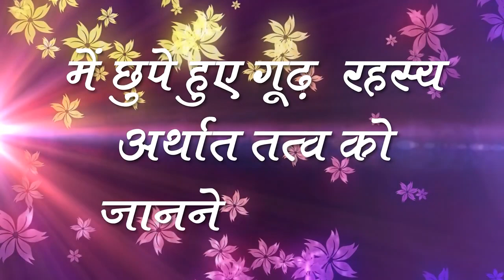1997's Satsangs of Sant Rampal Ji | 28 March to 2 April 1997 | Episode- 16 | SATLOK ASHRAM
1997's Satsangs of Sant Rampal Ji | 28 March to 2 April 1997 | Episode- 16 | SATLOK ASHRAM |  Satguru Sandesh

संत रामपाल जी महाराज जी से नाम दीक्षा प्राप्त करने के लिए या अपने नजदीकी नाम दीक्षा केंद्र का पता करने के लिए ये फॉर्म भरें -

अथवा निम्न नंबरों पर काल करके पता कर सकते हैं -

पढ़िए पवित्र पुस्तक "ज्ञान गंगा" और "जीने की राह" निःशुल्क,
हमारी वेबसाइट से डाउनलोड करें -

अथवा "जीने की राह" या "ज्ञान गंगा" में से कोई एक पुस्तक निःशुल्क घर मगवा सकते हैं।

जगतगुरु तत्वदर्शी संत रामपाल जी महाराज
~ ( Spiritual Leader Saint Rampal Ji )

~ आध्यात्मिक जानकारी के लिए आप संत रामपाल जी महाराज जी के मंगलमय प्रवचन सुनिए। संत रामपाल जी महाराज YOUTUBE चैनल पर प्रतिदिन 7:30-8.30 बजे। संत रामपाल जी महाराज जी इस विश्व में एकमात्र पूर्ण संत हैं। आप सभी से विनम्र निवेदन है अविलंब संत रामपाल जी महाराज जी से नि:शुल्क नाम दीक्षा लें और अपना जीवन सफल बनाएं।

★ Connect us:-

Saint Rampal Ji - The Supreme God 🙏

Keywords -

• Jagatguru Rampal Ji
• Satsang Live
• Sant rampal Ji
• SK Dass
• Satguru Rampal Ji Maharaj
• Satlok Ashram Youtube Channal
• Satlok Ashram
• Satlok
• Sant Rampal Ji Maharaj
• Skdass, Sk Das, Skdas.

संत रामपाल जी महाराज के सत्संग mp3 डाउनलोड,
sant rampal ji satsang, sant rampal ji maharaj bhagat interview,
sant rampal ji maharaj bhavishyavani,
mantra jaap sant rampal ji maharaj, satsang rampal ji maharaj,
सत्संग रामपाल जी महाराज का,
आज का सत्संग रामपाल जी महाराज का